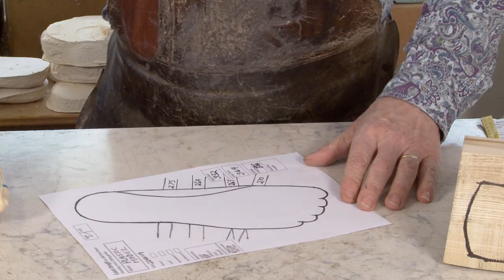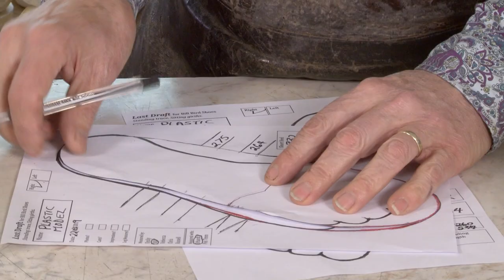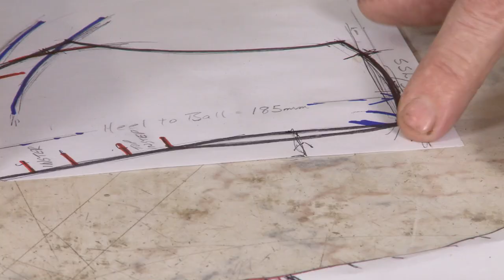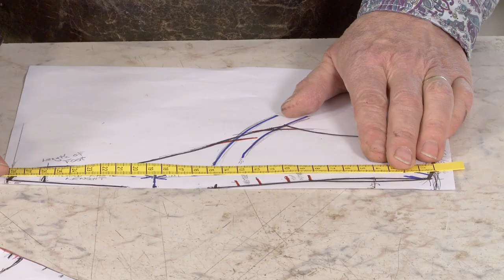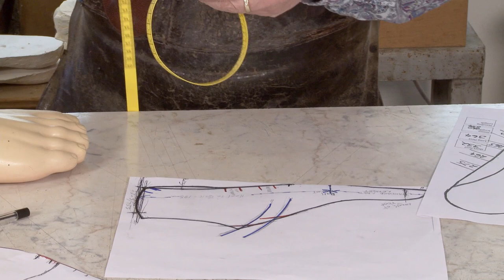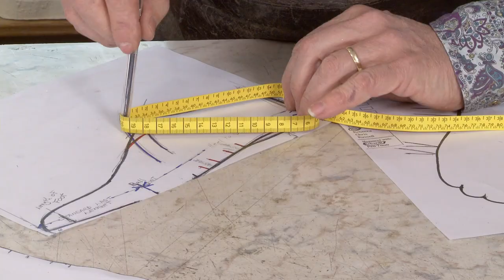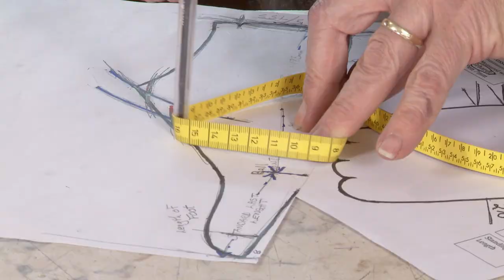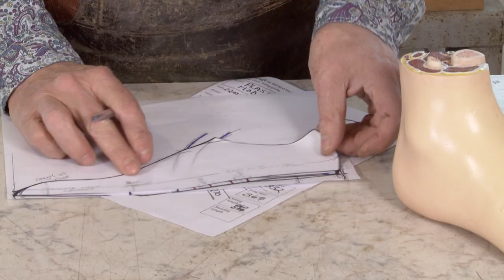07 Draft to Last: Creating a Profile and Outline from a Draft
Bill Bird shows how to create the profile and outline from a draft, ready to transfer onto a block of wood to create a bespoke last.

• Designing the Toe Shape
• Marking the outline
• Creating the profile
• Calculating the ramp
• Creating a back line for the back of the heel
• Marking the spring
• Creating the back profile at one fifth of the last length
• Marking the long heel and short heels measure curves